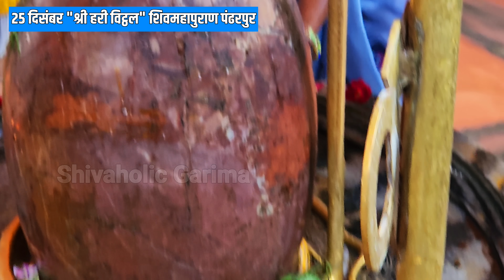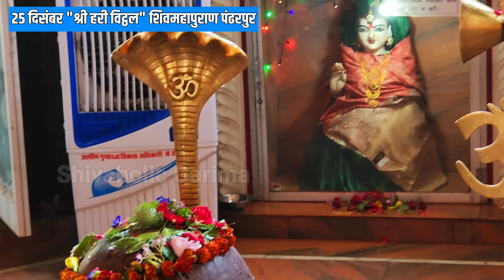25 दिसंबर प्रथम दिन "हरी विट्ठल" शिवपुराण "पंढरपुर" कथा सार उपाय पत्र ✨ 26 दिसंबर पूर्णिमा उपाय 🔱